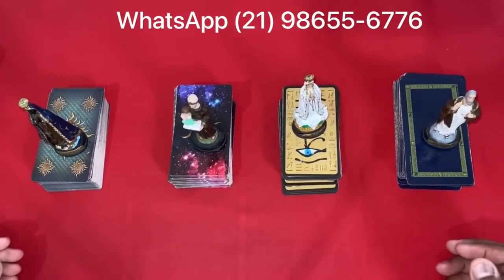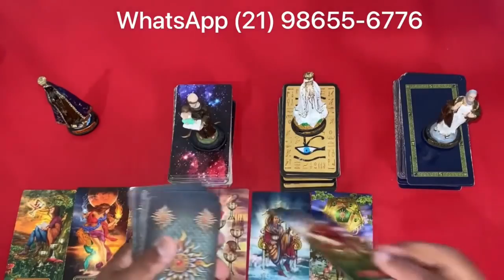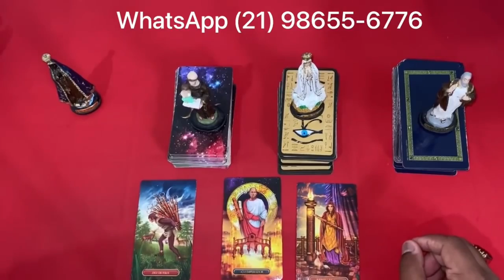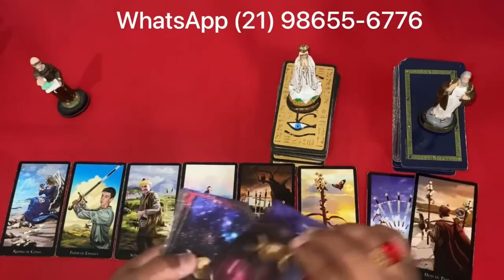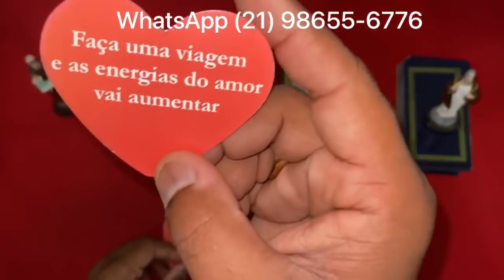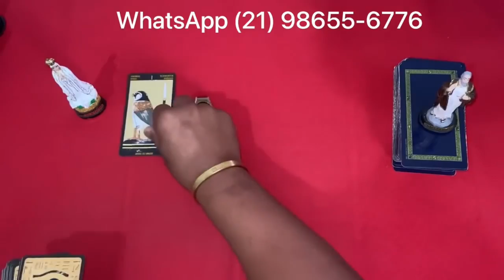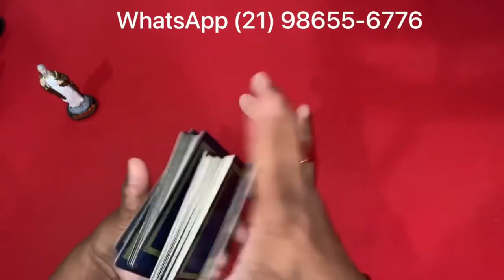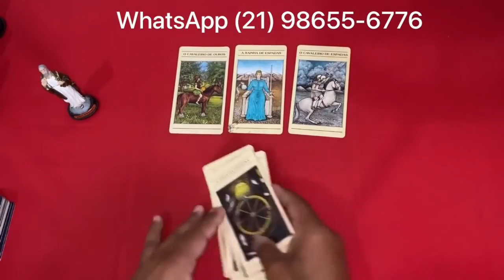Descubra Suas Respostas Com o Tarot Responde 🔮 | Leituras de tarot Diárias e Interativas